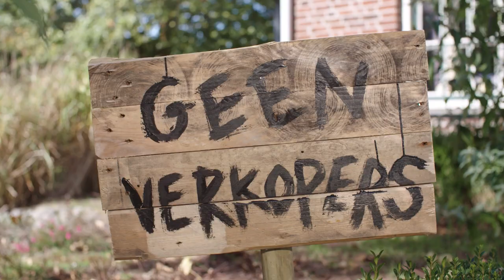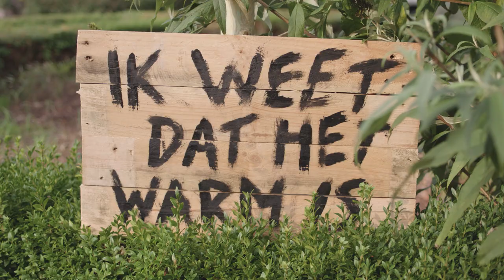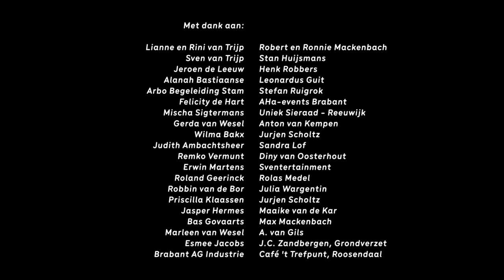Zwembadhaar - Korte Film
In deze korte kinderfilm leert de in isolement levende Marvin dat het soms beter is om zich open te stellen, ook als de buren alles lijken te verpesten.

Regie en Scenario - Bas F. Jansen
Producenten - Daniëlle Bakx, Bas F. Jansen
Productie assistent - Daan Denissen
Opnameleiders - Daniëlle Bakx, Tim Straathof

Regie-assistentie - Stephen Kearney
Script Editor - Marèl Jap-Sam

Director of Photography - Daan de Graaff
First AC - Maric Dam
Second AC's - Daniël Haanskorf, Joey Cross

Gaffer - Olaf Robberse
Best Boy - Wiegert de Vries
Belichter - Gijs van Leeuwen

Montage - Stephen Kearney
Colorist - Reinout L.G. De Geest, C.S.I.

Geluidsopname - Rickert Blokhuis
Geluidsontwerp en Mixage - Ting Fung Cheung
Muziek - Pepijn van Dorst
Animatie - Jelle van Meerendonk

Art Director - Marijn de Zeeuw
Art - Veerle Schouten
Setdresser - Kristie Koehof
Kostuum Ontwerp - Sarah Boeren
Assistent Styliste - Babette Koolhof
Make-up en haar - Inneke Landman - van Braam

Cateraars - Joris van der Burgt, Ginger Cooking & Jana Wargentin